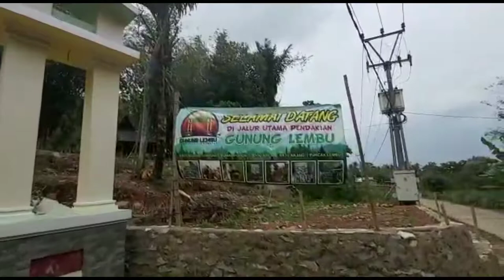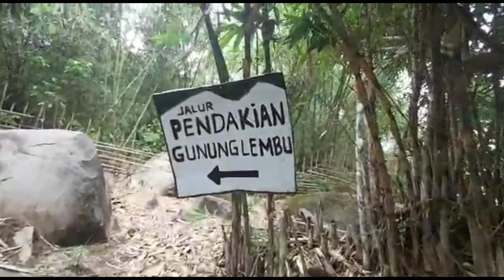gunung lembu purwakarta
Assalamu'alaikum

Sampurasun 🙏
kali ini kita lagi ada di gunung lembu kab.purwakarta.